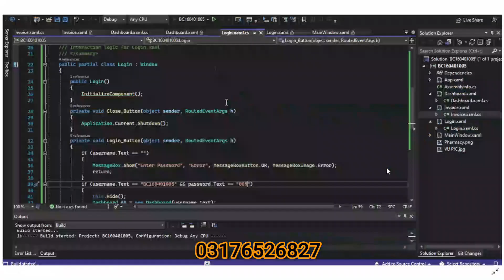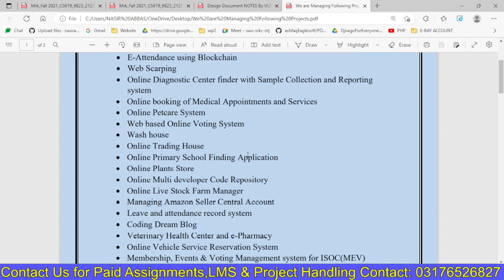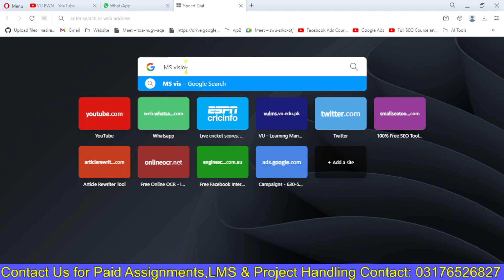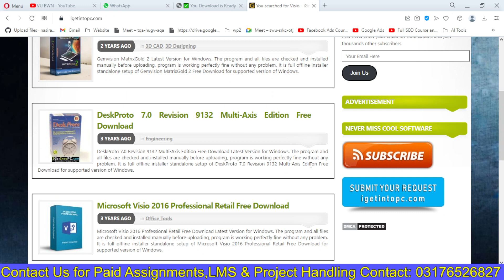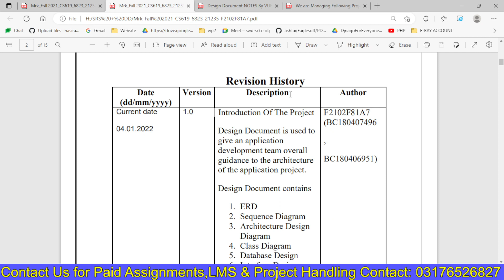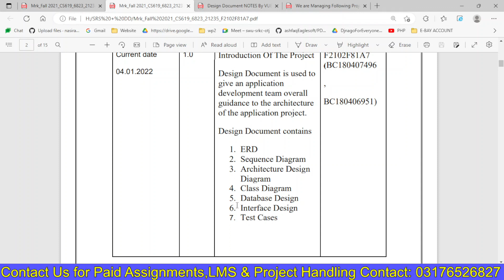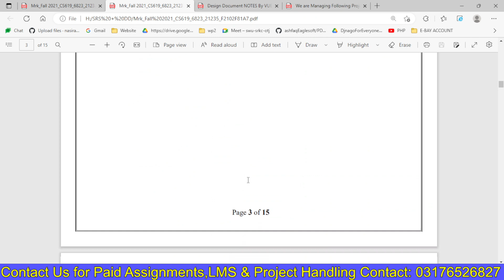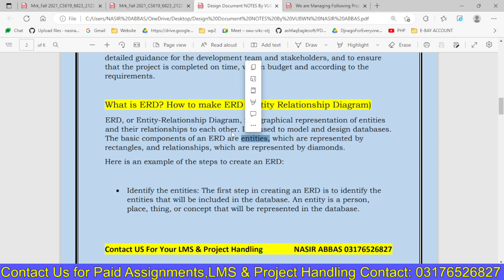How to make Design Document | CS619 Complete Final Year Project Assignment 2 BY NASIR ABBAS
Introduction to Design Document
A Design Document, also known as a technical specification or Software Design Document (SDD), is a comprehensive document that outlines the design of a software project. It serves as a guide for the development team and stakeholders and helps to ensure that the project is completed on time and within budget. The SDD typically contains the following information:

• Data Design: This section describes the structure of the data that resides within the software. It includes information on the attributes and relationships between data and objects, and how these relationships dictate the choice of data structures.

• Architecture Design: This section describes the information flowing characteristics of the software and maps them into the program structure. It includes information on the transformation mapping method applied to exhibit distinct boundaries between incoming and outgoing data, and the data flow diagrams that allocate control input, processing, and output along three separate modules.

• Interface Design: This section describes the internal and external program interfaces, as well as the design of the human interface. It is based on the information obtained from the analysis model.

• Entity Relationship Model: This section describes the interrelated things of interest in a specific domain of knowledge. It includes a basic ER model, composed of entity types, and specifies relationships that can exist between entities.

• Sequence Diagrams: This section shows the different processes or objects that live simultaneously, and the message exchanged between them, in the order in which they occur. It is also called event diagrams or event scenarios.

• Class Diagram: This section describes the structure of a system by showing the system’s classes, their attributes, operations (or methods), and the relationships among objects.

• Test Case: This section includes a set of conditions or variables under which a tester will determine whether a system under test satisfies requirements or works correctly. It includes a plan for testing the project, including test cases, test procedures, and acceptance criteria.

• Maintenance Plan: This section includes a plan for maintaining and updating the project, including a list of potential issues and solutions.

It is important to note that the actual content and structure of a Design Document will vary depending on the project, the organization and the methodologies being used. However, the general idea is to provide a clear and detailed guidance for the development team and stakeholders, and to ensure that the project is completed on time, within budget and according to the requirements.